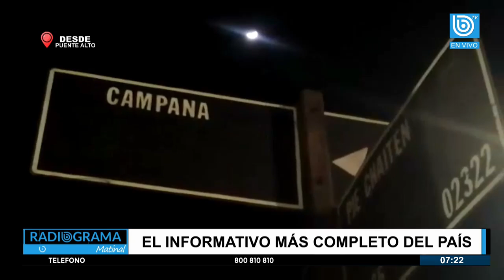Puente Alto: PDI investiga homicidio de hombre hallado al interior de un vehículo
La PDI investiga el homicidio de un hombre que fue hallado al interior de un automóvil blanco en la comuna de Puente Alto, con evidencia de haber recibido“impactos balísticos”.

El cuerpo fue hallado a eso de las 22:30 horas del miércoles por personal de Carabineros, indicando que el automóvil estaba abandonado en la esquina de calle la campana con pasaje Catemu.